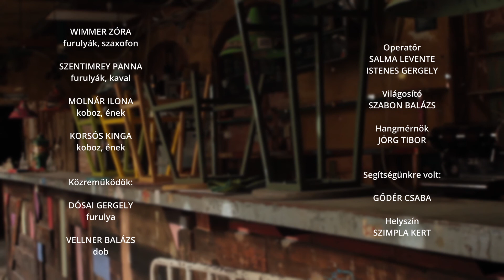Mitiszika Zenekar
Zenekari tagok:

Wimmer Zóra – furulyák, szaxofon;
Szentimrey Panna – furulyák, kaval;
Molnár Ilona – koboz, ének;
Korsós Kinga – koboz, ének;
Közreműködők
Dósai Gergely – furulya;
Vellner Balázs – dob.

Támogató: Magyar Turisztikai Ügynökség Zrt, mint a Miniszterelnöki Kabinetiroda Kezelő szerve és a Kisfaludy2030 Turisztikai Fejlesztő Nonprofit Zrt.,
Szakmai partner: Hagyományok Háza